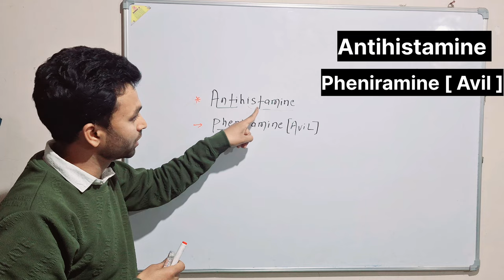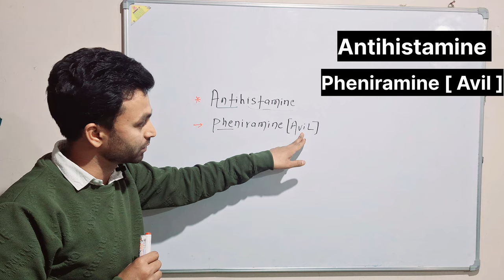Antihistamine || [ Pheniramine ] Avil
antihistamine tablets,
antihistamine tablets in hindi,
best antihistamine tablets,
how many times to take antihistamine,
how many times to take cetirizine,
when to take cetirizine tablet,
when to take antihistamine,
how to antihistamines work,
how to take antihistamine,
what is antihistamine in hindi,
best anti allergic tablet,
best anti allergic medicine,
what is anti allergicantihistamine classification,
what are antihistamines,
what are histamines and antihistamines,
what is the best antihistamine,
classification of antihistamine drugs,
classification of antihistamine drugs pharmacology,
classification of antihistamine,
classification of antihistaminic agents,
what do antihistamines do,
define antihistamine,
what is antihistamine drugs,
classification of h1 antihistamines,
classification of h1 antagonist,
what is
classification of antihistaminic drugs,
antihistamine classification pharmacology,
antihistamine classification trick,
antihistamine classification medicinal cheavil kb dena chahiye,
arho ke fayde,
benefits of ostocalcium,
what is the benefits of ors,
ors ka fayda kya hai,
calcium kab dena chahiye,
calcium se kya fayda hai,
calcium se
benefits of taking coq10,
calcium lene se kya hota hai,
haddi me calcium kaise badhaye,
how avil tablet works,
avil khane se kya hota hai,
benefits of eating apricot,
fr lagne ke baad kya hota hai,
ipo lagane ke baad kya kare,
should i take calcium,

oil kab lagana chahiye,
oil kab kab lagana chahiye,
what is the benefits of quinoa,
vitamin h kab dena chahiye,
whose kya hota hai,
why do we need calcium,
why we need calciumavil kb dena chahiye,
arho ke fayde,
benefits of ostocalcium,

calcium se kya fayda hota hai,
benefits of taking calcium,
ors kiske liye hota hai,
what is calcium propionate,
what is the benefit of akhrot,
what
why we need calciumfunctions of pheniramine in hindi,
difference between acetaminophen and paracetamol,
canister meaning in hindi,
difference between acetaminophen and ibuprofen,
define the function of wto,
how does h2o form,
how does
ige kya hota hai,
ige ka matlab kya hota hai,
difference between glycogen and glucose,
what is maltodextrin in hindi,
what is prophylaxis in hindi,
what is h20,
what is iops in hindi,
what is snofiliya in hindi,
what is ipa in hindi,
what is allylic alcohol,
who functions in hindi,
what is world health organization in urdu,
world health organization
mechanism of action of chlordiazepoxide,
mechanism of action antidepressants,
mechanism of action chloroquine,
mechanism of action ssri,
mechanism of action of fibrinolytics,
mechanism of action of paracetamol in hindi,
mechanism of action acetaminophen,
mechanism of action of aceclofenac,
didanosine mechanism of action,
mechanism of action of pyrimethamine,
mechanism of action of paracetamol,
mechanism of action of phenylephrine,
mechanism of action of
mechanism of action of antidiuretic drugs,
mechanism of action of drug absorption,
mechanism of action paracetamol,
mechanism of action of cefotaxime,
selexipag mechanism of action,
serm mechanism of action,
mechanism of action of mefloquine,
mechanism of action of norethisterone,
mechanism of action ppi,
what is cytokines in hindi,
define and classify drug interactions,
classification of drug interactions,
mechanism of action of strychnine,
mechanism of action of all drugs,
mechanism of drug interactionsside effects of pheniramine,
side effects of avil tablet,
side effects of acetaminophen,
side
paracetamol khane ke nuksan,
side effects of taking paracetamol,
paracetamol khane se kya nuksan hota hai,
paracetamol khane ke fayde aur nuksan,
difference between side effects and adverse effects,
side effects of dolo,
avil medicine side effects in hindi,
side effects of antacids overuse,
s,
what are the side effects of quetiapine,
what are the side effects of paracetamol,
what is the side effects of pills,
side effect of antihistamine,
side effects of alprazolam in hindi,
avil injection side effects in hindi,
what is the side effect of,
what is avil injection,
what are the side effects of drinking tea,
avil side effects in hindi,
side effects of eating pineapplens,
difference between है and हैं,
difference between side effects and adverse effects in hindi,
finol or alcohol me antar,
what is h2o in hindi,
difference between d2o and h2o,
what is difference between ph and pkamistry,
classification of anti allergic drugs